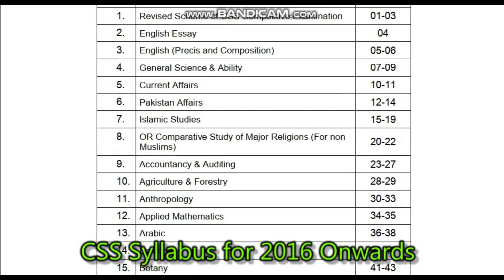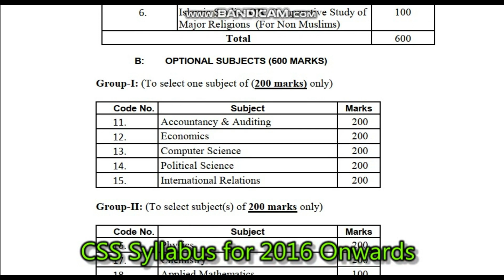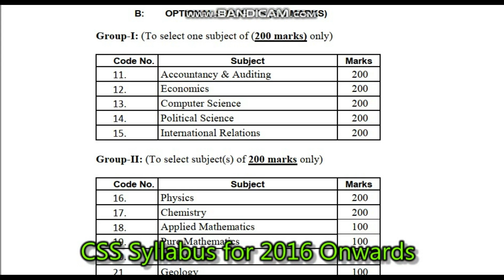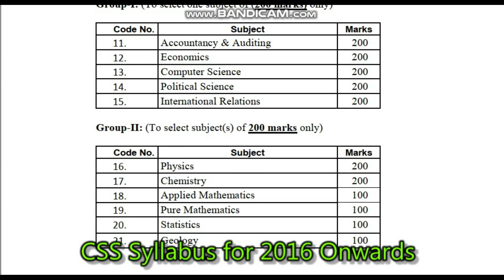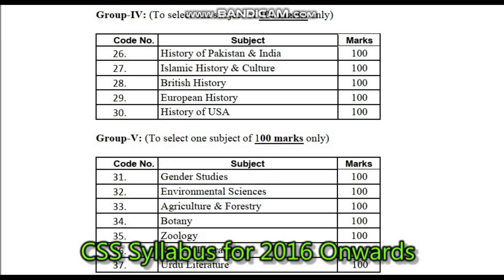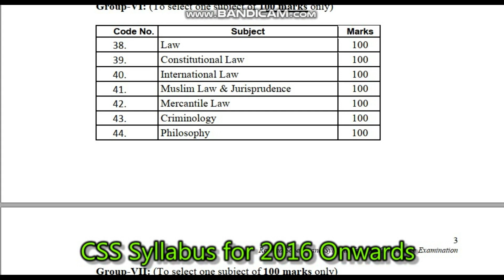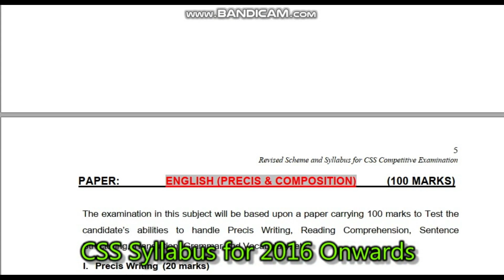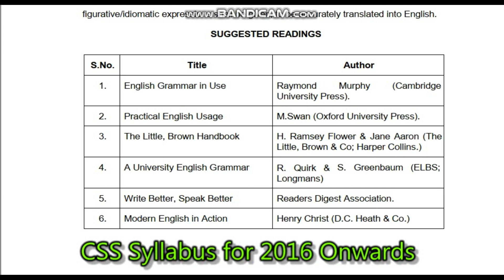Revised CSS Exam Syllabus 2016 Onward - Subjects Selection Tutorial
Find ways to select your Compulsory 600 Marks and Optional 600 Marks Total 1200 Marks Subjects of CSS Syllabus from FPSC.
You can ask me its PDF copy by email or Whatsapp.
For getting PDF files of Recommended Books you will send me charges by Jazz Cash on above mobile number but first please ask availability and price of these books as it is from Rs.100 to Rs.500 per book.

01:05 Compulsory Subjects.
02:05 Detail of Compulsory Subjects. Total 600 Marks.
02:58 Detail of Choosing Optional Subjects from Seven Groups. Total 600 Marks.
03:28 First Group.  Choosing 200 Marks Subject.
06:52 Second Group. Choosing 200 Marks Subject.
07:49 Third Group. Choosing 100 Marks Subject.
08:18 Fourth Group. Choosing 100 Marks Subject.
09:15 Fifth Group. Choosing 100 Marks Subject.
10:20 Sixth Group. Choosing 100 Marks Subject.
11:00 Seventh Group. Choosing 100 Marks Subject.
13:20 Recommended Books